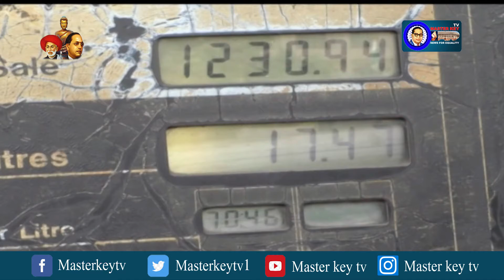పెట్రోల్, డీజిల్‌ ఆల్‌టైమ్‌ రికార్డు || Masterkey tv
Category